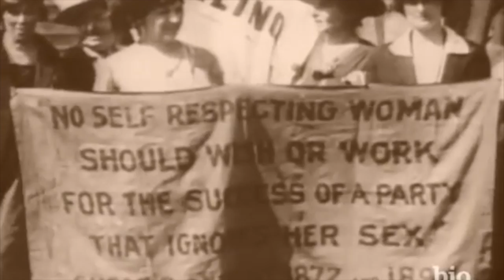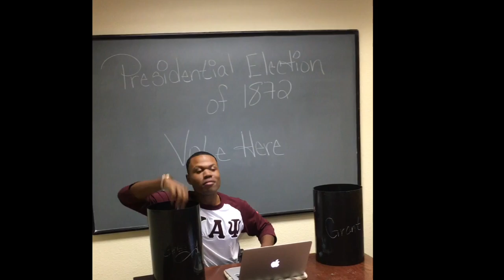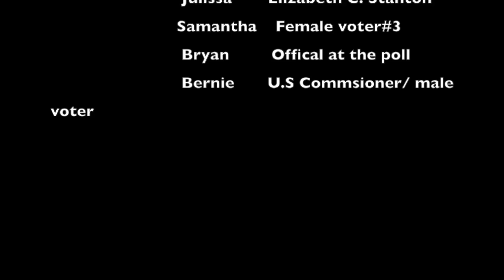Women's Rights history 1302 movie trailer